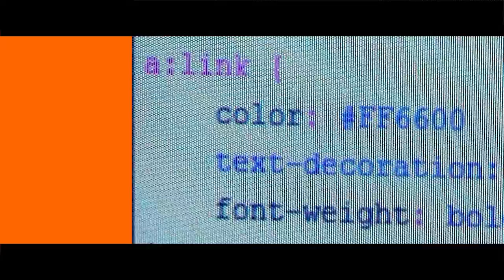Words and Thoughts in RGB (2012, Public Domain)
A mini-documentary about color, narrated by Joana Vieira da Costa.
This is a re-edit of the earlier 2006 film in order to release it to the PUBLIC DOMAIN. You are FREE TO USE this video as you please, no strings attached